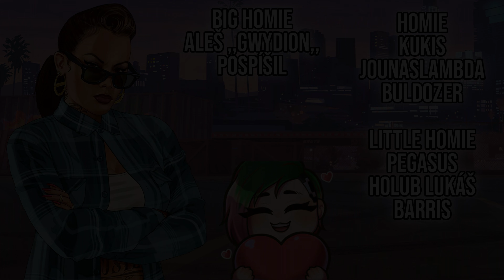JSEM ČLEN GANGU A DĚLÁM MISE PRO LAMARA A GERALDA! GTA 5 WTLS